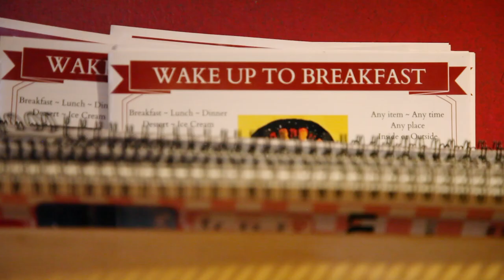The Dartmouth Breakfast Club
The goals of the student club Dinertoure are simple but rewarding:
1) Leave campus early in the morning to go to a diner in Vermont or New Hampshire.
2) Eat breakfast.
3) Return to campus.

Charlie Levy ’19 talks about how the club got started (“It was just a group of people who were really invested in eating breakfast“) and what he enjoys about being part of it. “The coolest thing about Dinertoure for me is the different people that it brings together,“ he says. If you’re not hungry before you watch, you will be after.

Filmed and edited by Ben Farrar '18 and Izzy Parizeau '19, video interns in the Office of Communications.